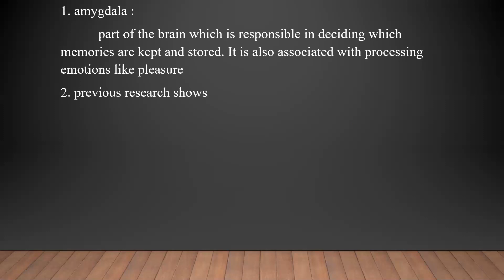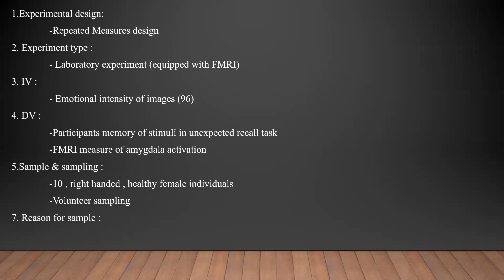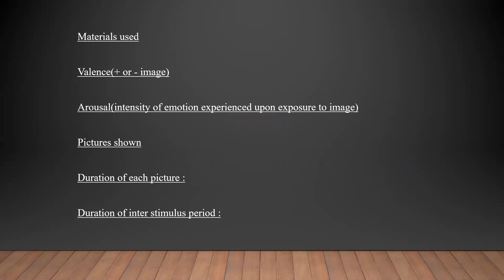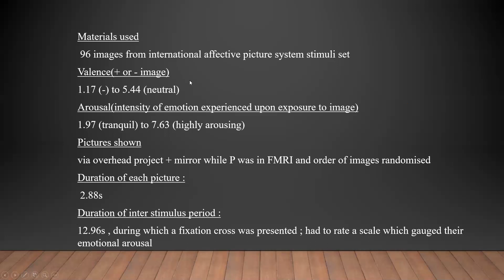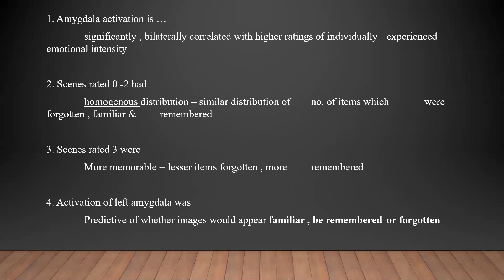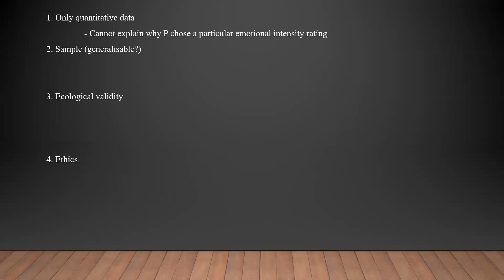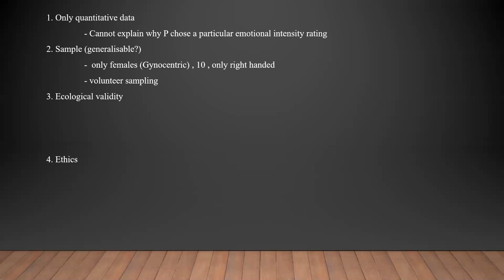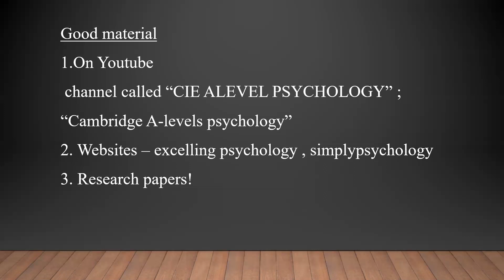[CIE ALEVEL PSYCHOLOGY 9990] Biological approach : Canli et al. (2000) / quick revision guide series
Good resources.
2. (good for research methods , issues and debates , and also for A2 stuff)
3. (excellent in depth notes)
4. (good explanations of concepts , very in depth)
5. (good summary of textbook)

If you have any questions , do leave in the comments section.